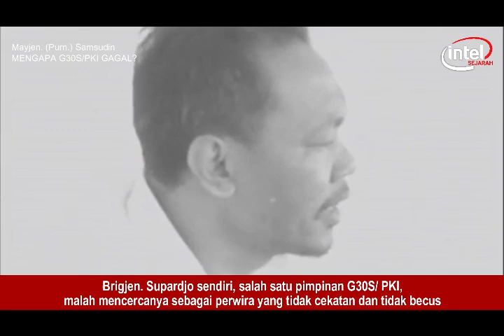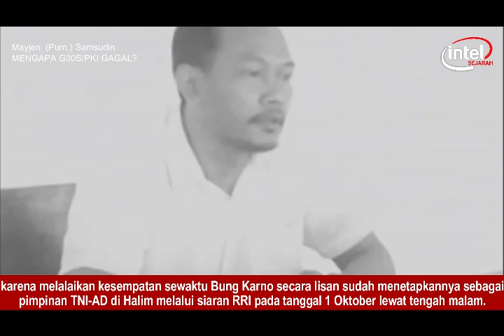Mengapa Pranoto bukan Soeharto atau Ibrahim Adjie yang Diangkat Menjadi Caretaker Pimpinan TNI-AD???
Persoalan penggantian atau caretaker pemimpin TNI-AD merupakan salah satu titik kritis baik bagi TNI-AD maupun bagi PKI. Hal ini sangat menentukan perkembangan selanjutnya bagi kedua belah pihak. Bagi PKI, seandainya kup gagal, partai itu harus terlindung dari tindakan yang akan diambil oleh musuh bebuyutannya itu. Bagi TNI-AD ada hal yang lebih substansial bila Pimpinan TNI-AD dipegang oleh perwira yang dekat dengan PKI. Taruhannya adalah persatuan bangsa dan Pancasila pun ter4ncam.